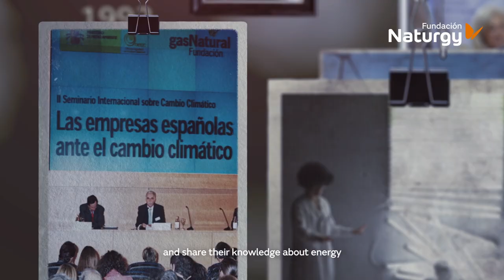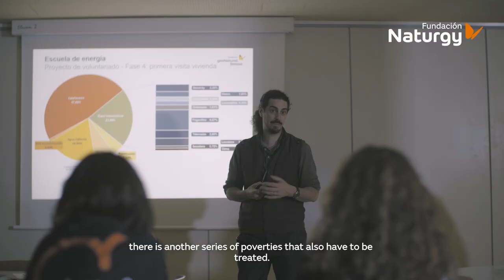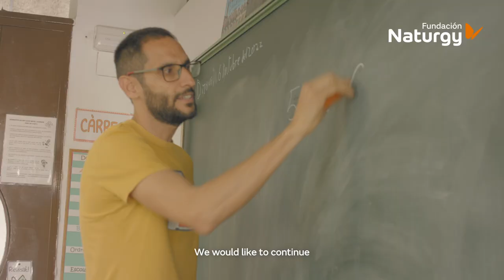30th anniversary Naturgy Foundation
We invite you to learn more about our DNA. Together, we have built a common project that, after 30 years, has made us a recognized voice in the social discussion on energy, environment and sustainability.